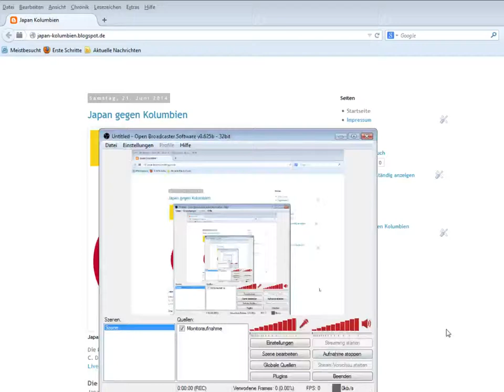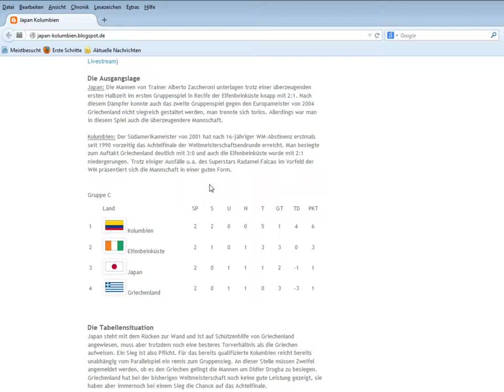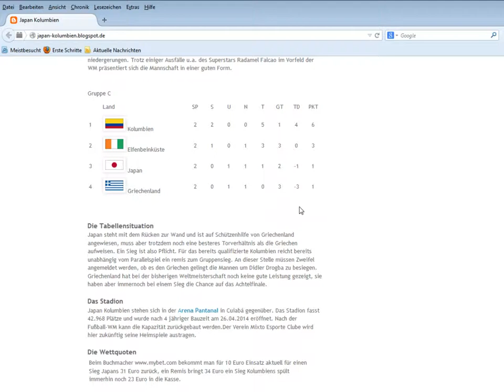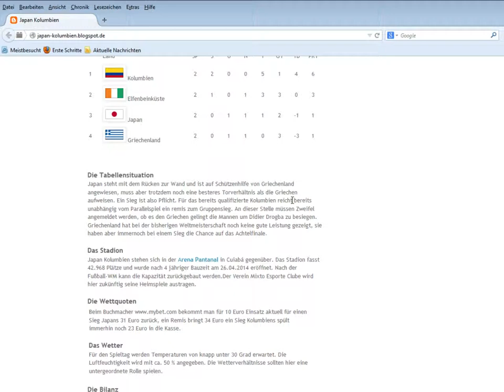Japan - Kolumbien WM 2014 Gruppe C Vorschau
Japan gegen Kolumbien das letzte Gruppenspiel der Gruppe C am 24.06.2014 um 22:00Uhr weiter Infos